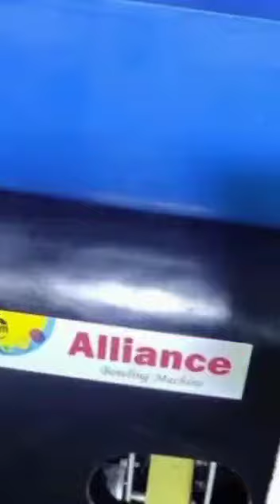Alliance Tennis ball machine (ABM-10T)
Video from alvac alliance